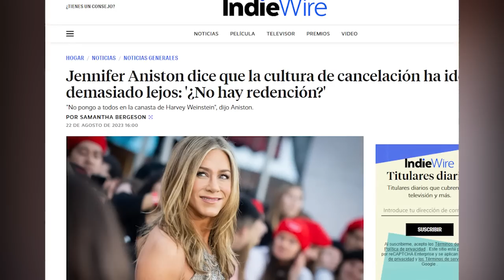Jennifer Aniston DESTRUYE a PROGRES y la CULTURA de la CANCELACIÓN después de ser ATACADA por ellos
Hace poco, Jennifer Aniston se enfrentó a una casi-cancelación por un supuesto LIKE en una publicación de Jaime Foxx que se sacó de contexto. Ahora ella tiene mucho para decir al respecto.